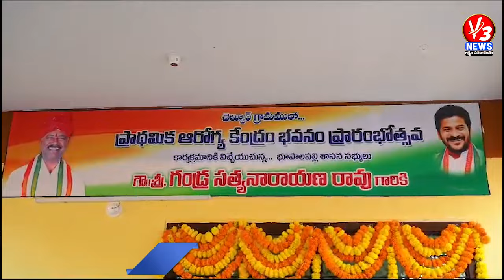విద్య, వైద్య రంగాలకు అధిక ప్రాధాన్యత ఇస్తున్న ప్రభుత్వం ఎంఎల్ఏ గండ్ర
📢 విద్య, వైద్య రంగాల ప్రగతికి ప్రభుత్వం చిత్తశుద్ధితో పనిచేస్తుంది - ఎంఎల్ఏ గండ్ర
ఈ వీడియోలో, ఎంఎల్ఏ గండ్ర విద్య మరియు వైద్య రంగాలకు ప్రభుత్వం అందిస్తున్న ప్రాధాన్యత గురించి తన అభిప్రాయాలను పంచుకున్నారు. నూతన పథకాలు, విధానాలు, మరియు ప్రభుత్వ లక్ష్యాలను తెలుసుకోవడానికి ఈ వీడియోని చూడండి.

ఈ వీడియోలో ప్రస్తావించబడిన ముఖ్యాంశాలు:
✅ విద్య మరియు వైద్య రంగాల ప్రాధాన్యత
✅ ప్రభుత్వ తాజా పథకాలు
✅ MLA గండ్ర మాటలపై ప్రజల స్పందన
✅ రాబోయే ప్రాజెక్టులు మరియు వాటి ప్రభావం

మీ అభిప్రాయాలను కామెంట్స్‌లో పంచుకోండి మరియు మరిన్ని తాజా అప్‌డేట్స్ కోసం మా ఛానల్‌ను సబ్‌స్క్రైబ్ చేయండి! 🔔